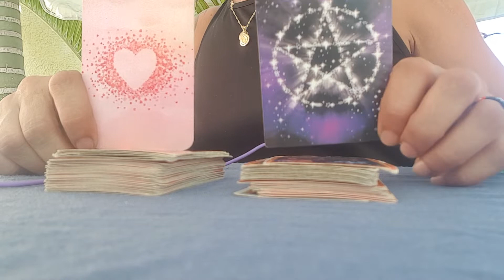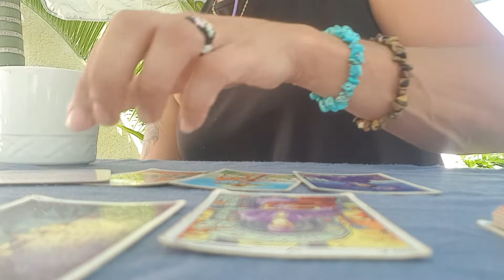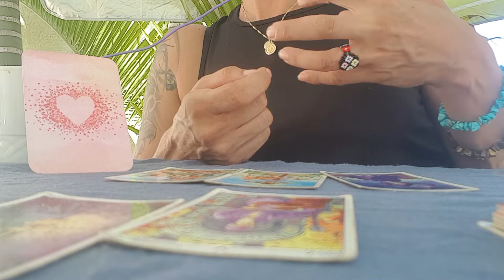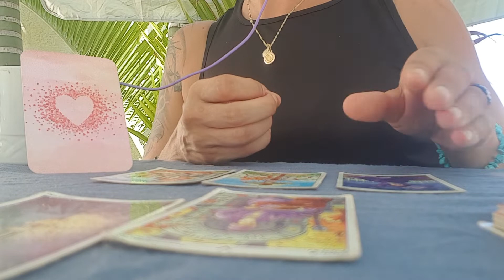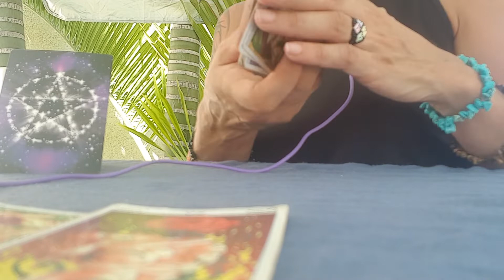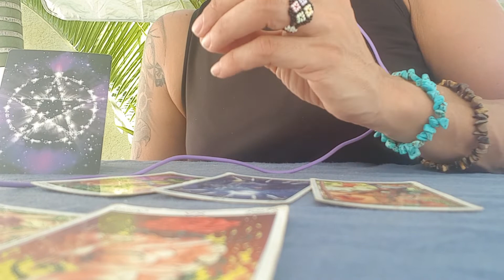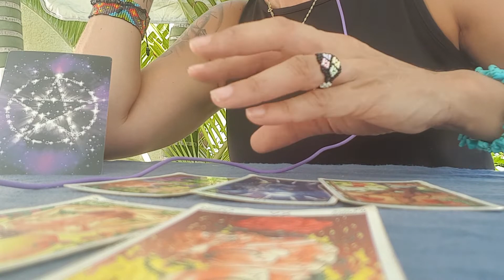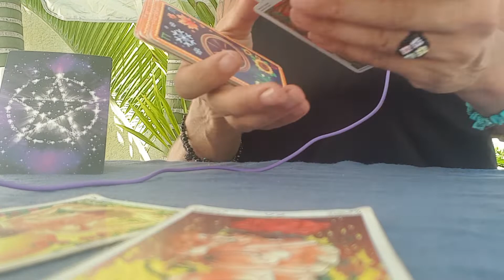🌸😍WAAGE EXPARTNER🙏VERSÖHNUNG O NEUE LIEBE?🌸ALEYNA TAROT🌸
aleynatarot tarot Waageliebe waageex Horoskopzwilling Liebesorakel Liebeskummer# Untreue# Enttaueschung#waagepartnerschaft#waagebeziehung#waagesternzeichen#waage mai#waagejuni#waagesternzeichen#horoskop#waageliebe2020#dualseele#partnerschaft#seelenspiegel#waageberufliebefinanzen#diesenachrictistfuerdich#engelbotschaften#horoskop2020#
waagemai2020#Tagesbotschaft#Tageshoroskop#Liebesorakel#Seelenpartner#Wunschpartner#Liebeszauber#diesenachrichtistfuerdich#Herzensmensch#Horoskope#Liebesbeziehung#

Aleyna Tarot ..Diese nachricht ist fuer Dich...

Gott Universum Liebe Geduld April 2020#Botschaften#Jenseits Kontakt#Engel#Erzengel#Tarot#Einsamkeit#Tagesbotschaft#Seelenpartner#Partnerschaft# Vergebung#Reichtum#Wachstum#Triumph#Gewinn#Zuversicht Stier#

Aleyna